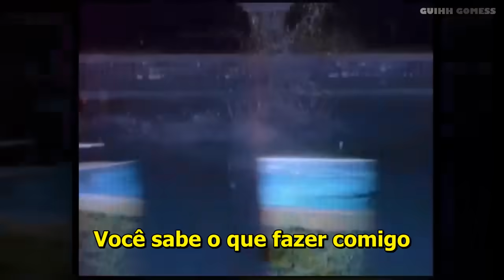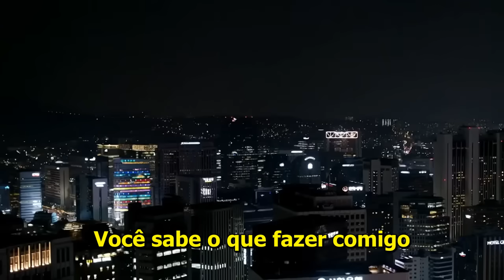Carly Simon - You Know What To Do (legendado)